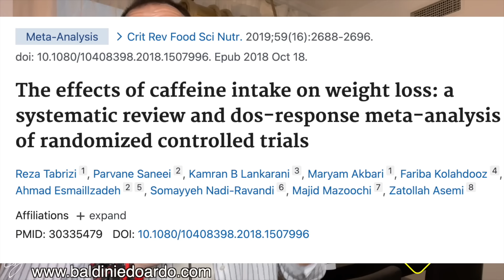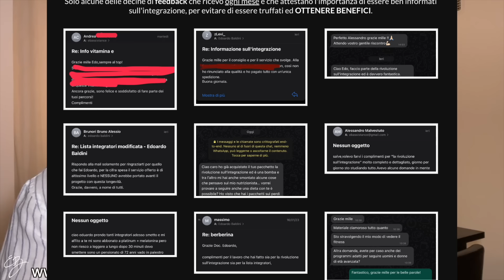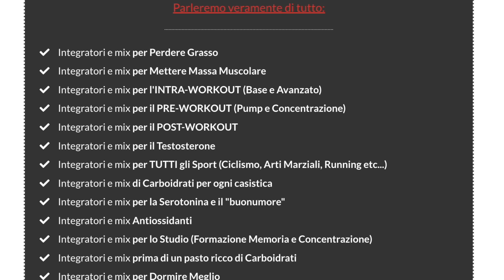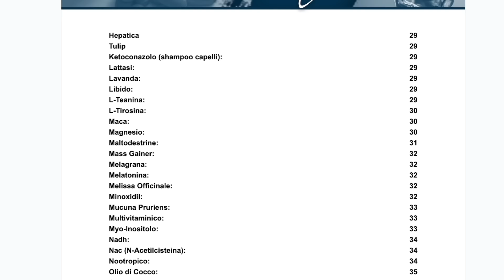CAFFEINA 👉🏻La TECNICA MIGLIORE per STRAPPARE VIA il GRASSO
Gli INTEGRATORI SCIENTIFICI sono SOLD OUT. Il PROSSIMO su TESTOSTERONE e LIBIDO uscirà a Luglio. Clicca qua per essere avvisato 👉🏻

CAFFEINA 👉🏻Ecco COME UTILIZZARLA (bene) per STRAPPARE VIA il GRASSO